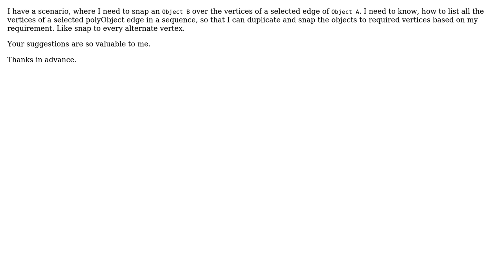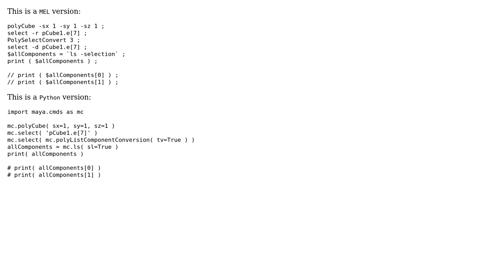How to list the vertices over a selected edge in Maya via Python?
With thanks & praise to God, and with thanks to the many people who have made this project possible! | Content (except music & images) licensed under CC BY-SA | Music | Images & others | With thanks to user Rao user Andy Jazz and the Stack Exchange Network Trademarks are property of their respective owners. You are responsible for your own actions.